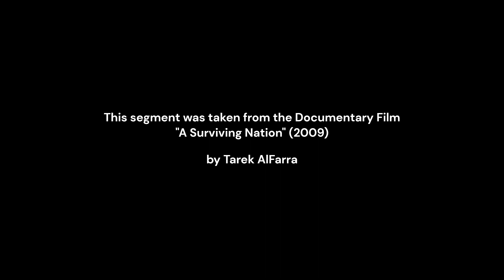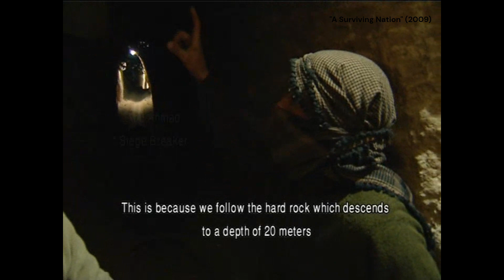The Palestinian "Siege Breakers" (2009) كاسروا الحصار الصهيوني الفلسطينيون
A Tarek AlFarra Production (2009) - The Gaza Strip, Occupied Palestine

Discover this rare segment of the enlightening documentary "A Surviving Nation," filmed by Tarek AlFarra and his dedicated production team in occupied Palestine in February 2009. This segment of the film explores downtown Khan Younis, located in the Gaza Strip, Occupied Palestine, as AlFarra engages with street vendors and local residents to examine the devastating consequences of the Israeli Apartheid Occupation Regime's brutal siege.

The 10 minute segment sheds light on the impact of the siege, which resulted in collective punishment for the 2 million residents of the Gaza Strip since it was imposed by the Israelis in 2007. Essential resources such as medicine, fuel, electricity, food, water, and consumer goods were severely restricted, significantly affecting and threatening the daily lives of the population. The filmmakers also focus on the "Siege Breakers", individuals who facilitated the transportation of vital supplies through underground tunnels connecting Egypt to Gaza, enabling Palestinians to obtain necessary provisions and survive under challenging circumstances.

Through the lens of Tarek AlFarra, "A Surviving Nation" provides insights into the enduring effects of the 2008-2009 war and the ongoing siege on the people of the Gaza Strip. This excerpt from the documentary offers a factual account of the struggles faced by the residents, showcasing their resilience and determination in the face of adversity. It also demonstrated the brutal oppressive tactics that were adopted by the Israeli Apartheid Occupation Regime against the occupied Palestinians.